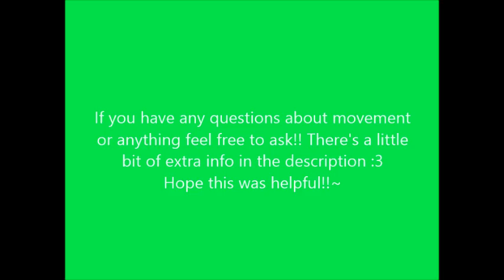Wolf Run Cycle - Frame by Frame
(pls they're so much better)

EDIT 8/16/17: As of now I'm not replying to any more "walk 500 miles" references~

*audible gasp* wow not only did lulla upload something, but she uploaded something 2 days IN A ROW!!! wow
aannyywwaayy hey guyz XD
Just thought I'd mention that i see several things wrong with this, so you would be safer going to check out DarkmaneTheWarewolf's tutorials...
So the wolf in this video is kinda on a lazy run, he kinda looks like he's galloping so if you want to try to animate a wolf that is panicked/hunting etc., then you might want to keep the body and head of the wolf straighter and use less frames/speed up the frames more so it looks like the wolf is running faster. Also, I noticed i kinda started to make the butt circle smaller halfway into the animation XD try not to do that
If you dont want to use as many frames then i suggest using frames 1, 4, 7, and 10 as your base frames, and just add a couple more in between :3